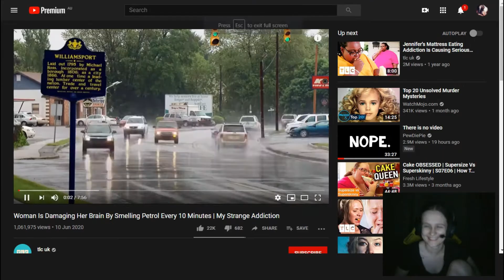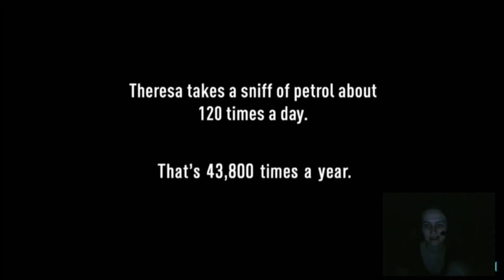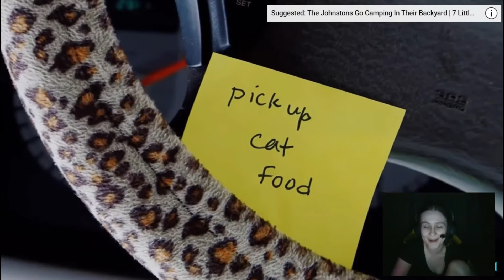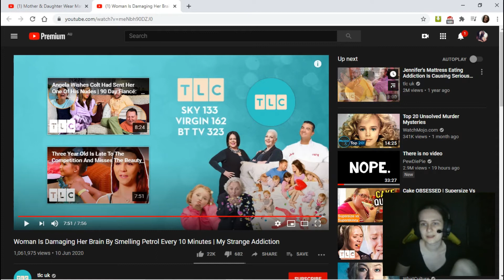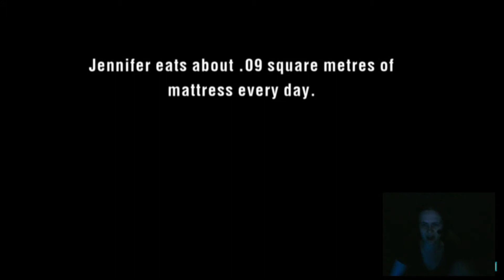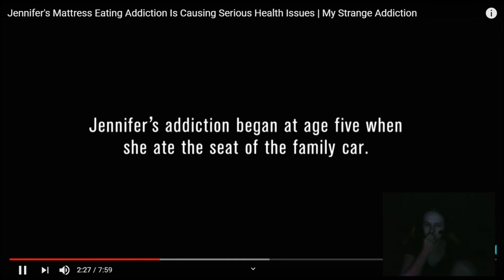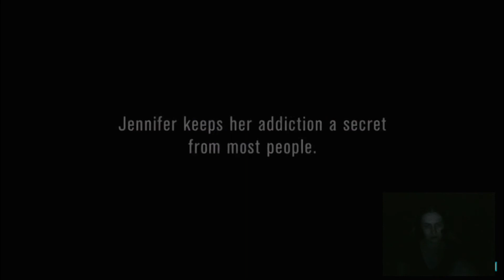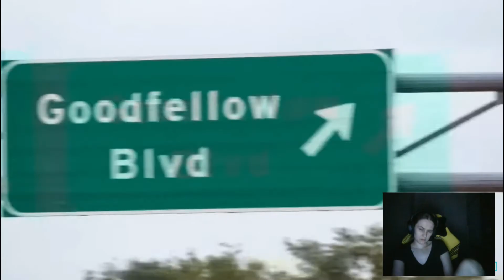Reacting To: My Strange Addiction - Smelling Petrol & Eating Mattress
Welcome to Ripley's believe it or not.